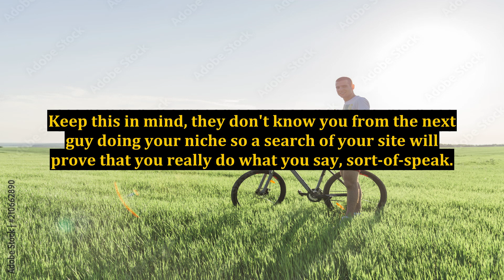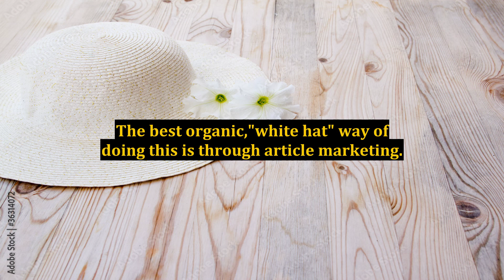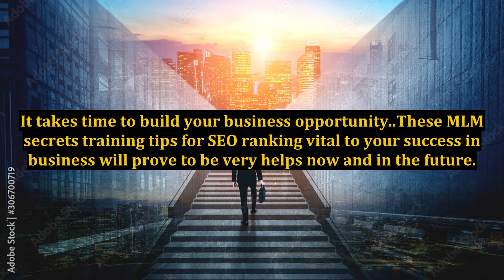Vital MLM Secrets Training Tips: SEO Rankings For Your Business Success Now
training on healthy dieat and business opportunity,business,online business,free to join business opportunity,how to start social media marketing business,how to create digital marketing strategy for any business,how to get free leads for your business,small business marketing,using postcards to market your business,how to start a roofing business,how to start social media marketing for small business,content marketing training,roofing business